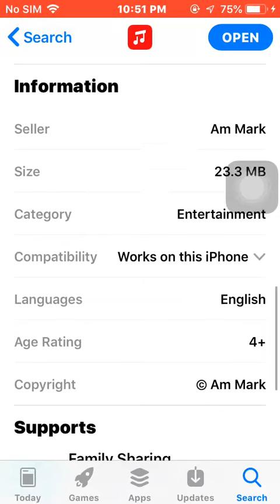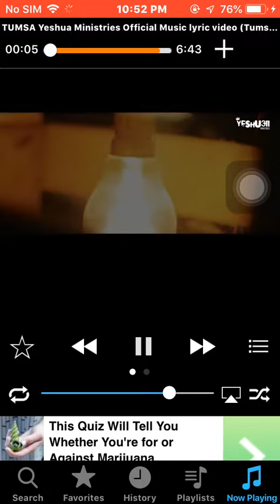Download New Music Player GR In iPhone 6S 6Plus, 6s Plus, X XS, XR,